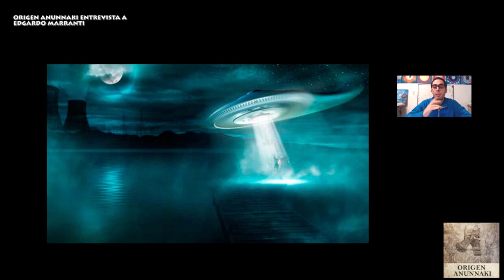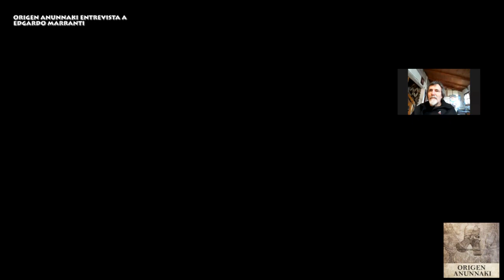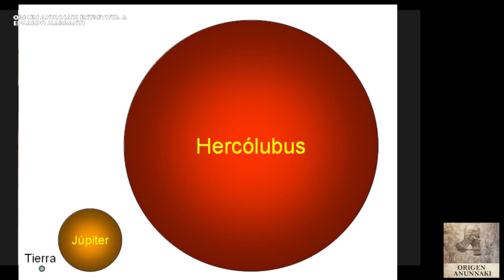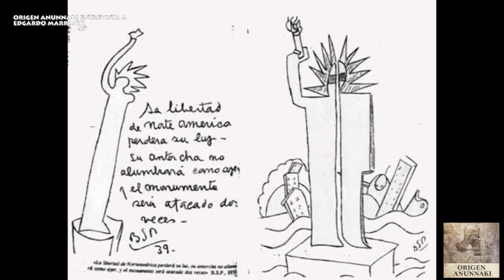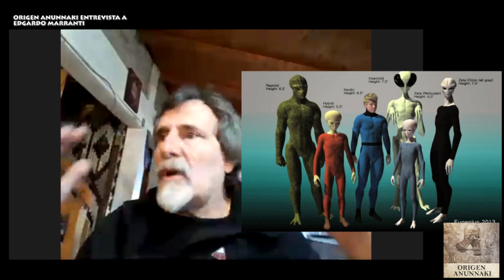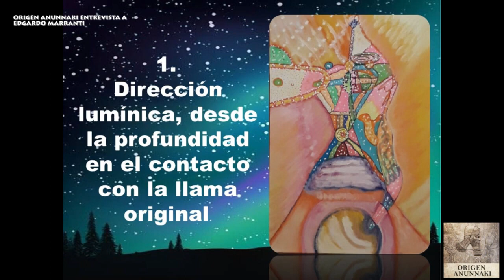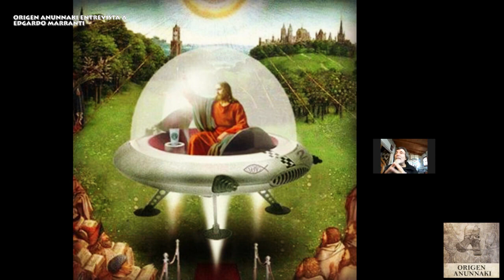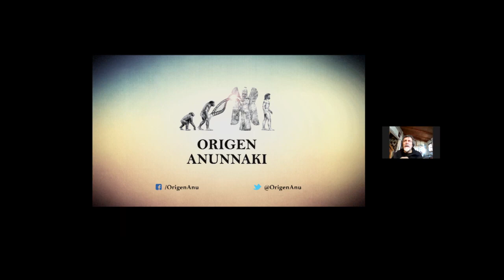Entrevista - Origen Anunnaki (Octubre 2020)